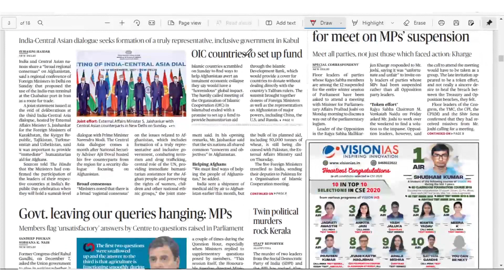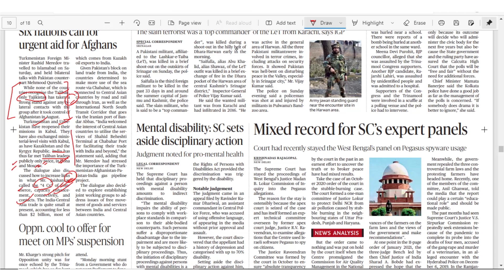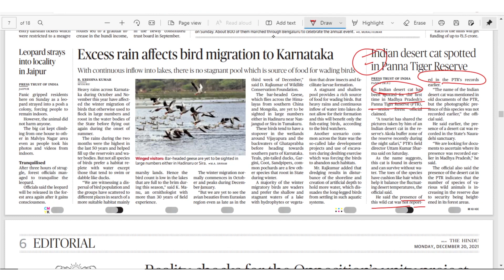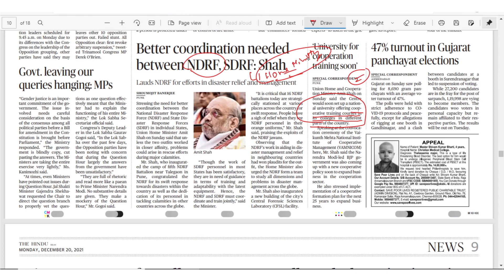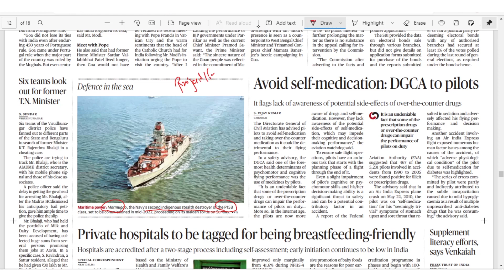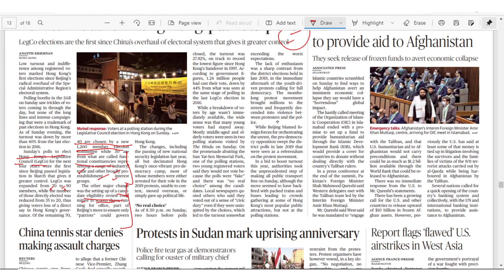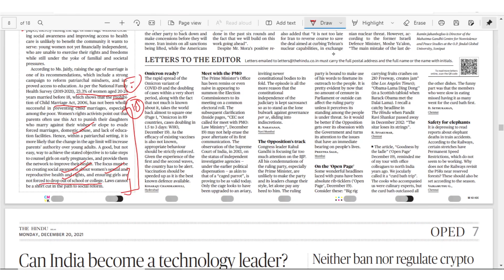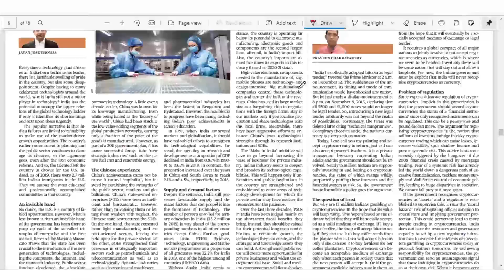THE HINDU | Daily Newspaper Analysis by Gautam Dixit | 20-12-2021 | Manu Law Classes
As part of our Daily Hindu Analysis series, this video discusses important news such as India-Central Asia Dialogue, Prohibition of Child Marriage Act, Iran Nuclear talk, Election Laws (Amendment) Bill 2021 and many more from the 'The Hindu' edition of 20/12/21. These topics are important for CLAT, AILET and Other Law Entrance Exams